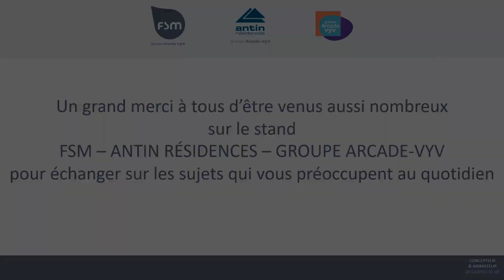Remerciements FSM, 61ème Congrès des Maires - 29-09-2023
FSM, Antin Résidences et Groupe Arcade-Vyv remercient l'ensemble des partenaires et des élus d'être venus nombreux sur le stand pour échanger et partager sur de nombreux sujets du logement social, de la construction et de "Mon Logement Santé©".